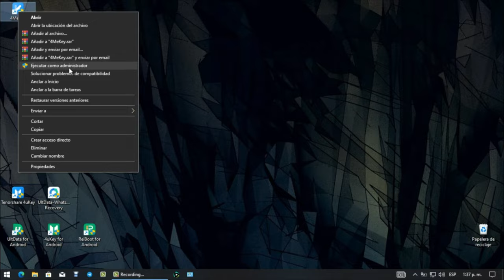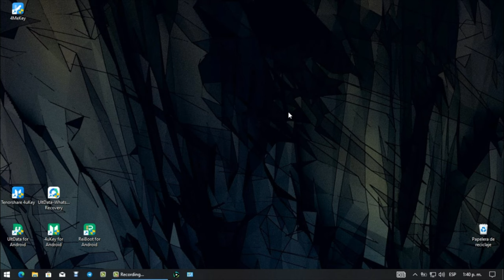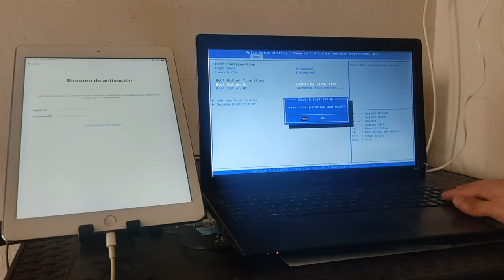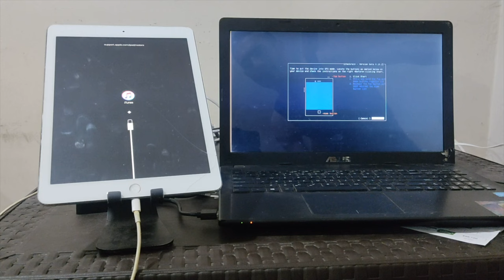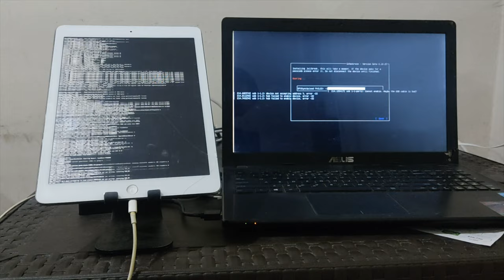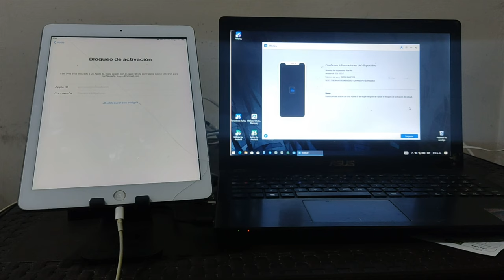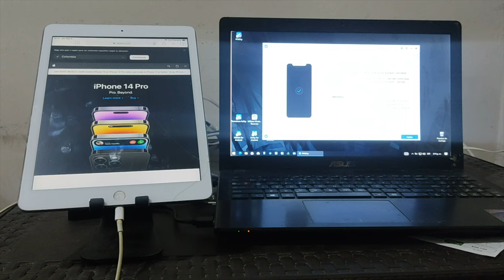QUITAR IPAD ｜cómo desblqouear iPad iCloud👍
El tema de hoy es cómo quitar bloqueo de activación iPad

Programa para quitar el bloqueo de activación de iCloud fácilmente.

0:00 Introducción
0:55 Paso 1: descargar herramienta de jailbreak
1:49 Paso 2: saltar jailbreak iPad
5:04 Paso 3: empezar a saltando bloqueo